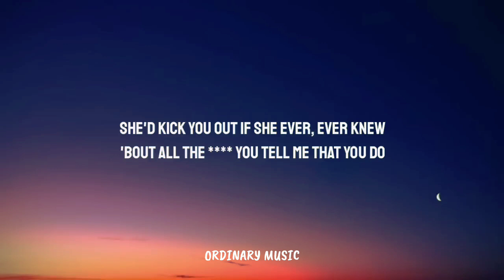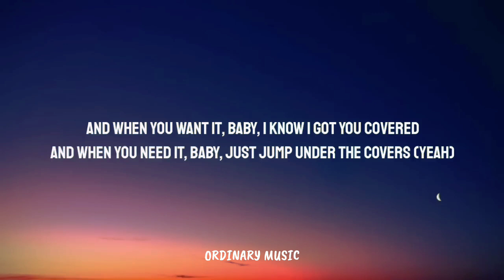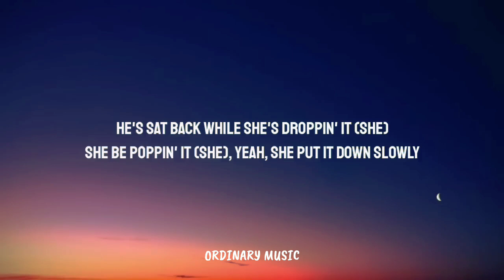Sam Smith - Unholy ft. Kim Petras (Lyrics Video)